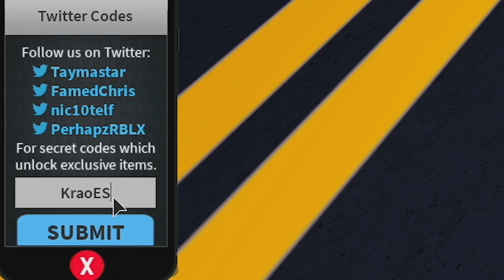NEW Missions Update, ALL 10 DUCK LOCATIONS, NEW Codes! | Roblox Mad City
New Mad City missions update, new codes, all 10 duck locations Roblox Mad City

✉️Want to send Fan Mail???📦
MyUsernamesThis

Recording Equipment I use:

Cam Link
Key Lights